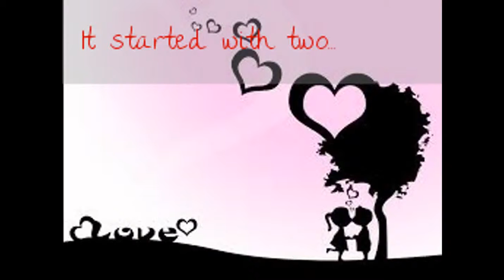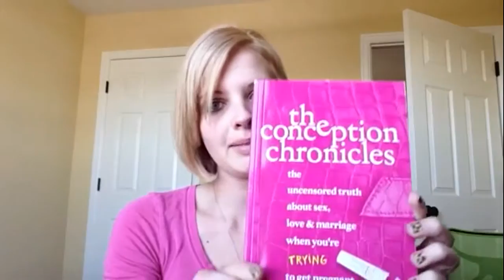TTC 5dpo Update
How things are going this month.